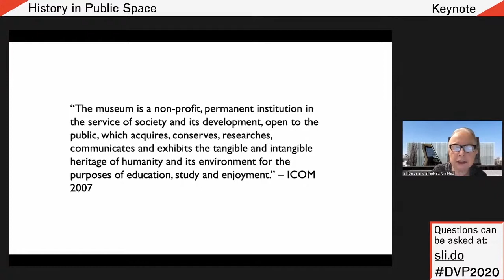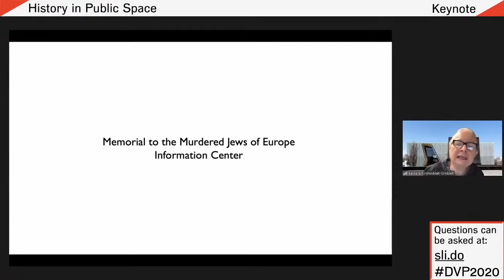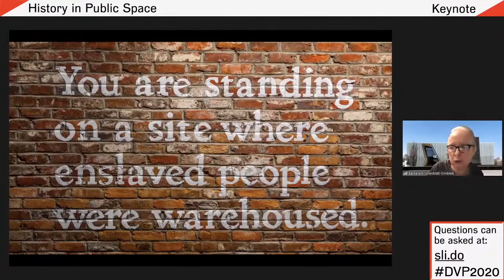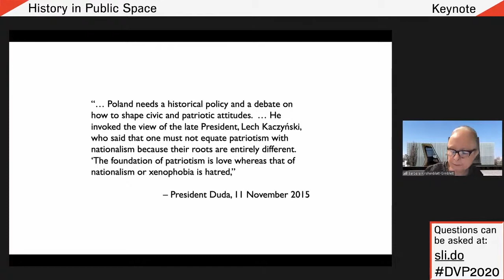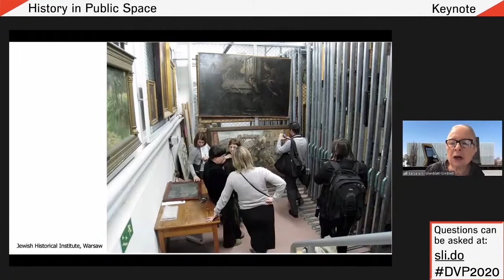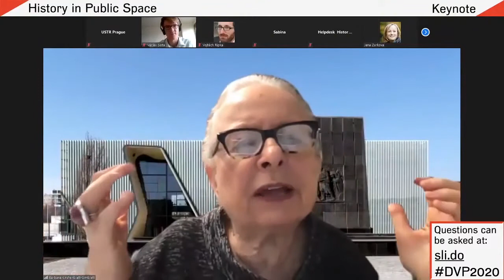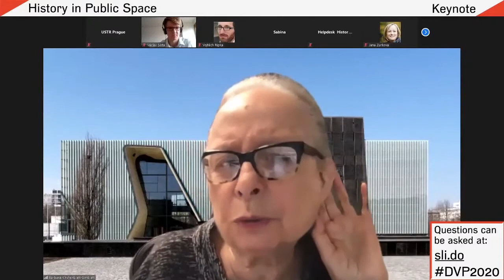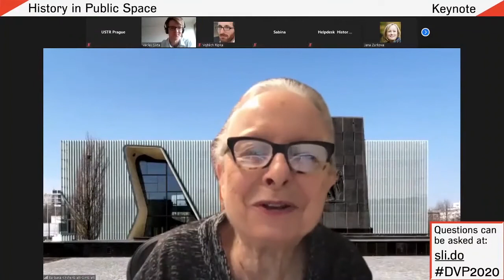Barbara Kirshenblatt-Gimblett: Exhibiting History, Making History: Transnational Perspectives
During the last ten years, the museum field has experienced a paradigm shift – not everywhere, but strongly enough to prompt ICOM to write a new definition of “museum” that would reflect that shift. Deferral of the decision on the proposed new definition reflects divisions in the field between “traditional” and “modern museums” and differences in mission, values, sensibility, and context. In Poland today, the state favors “traditional museums,” which present a consensus narrative that accords with state historical policy, rather than “modern museums,” like POLIN Museum, where history is a starting point for debate. This talk will explore new history museums and exhibitions in Poland, Germany, and the United States, among others, with a focus on those that are not only exhibiting history, but alas making history.